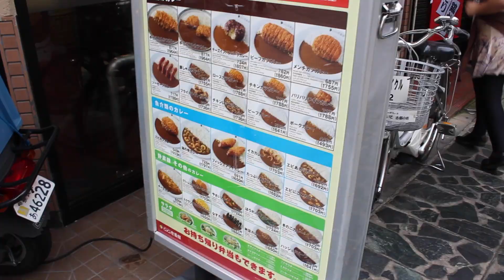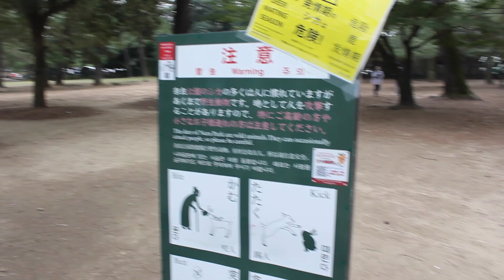Japan Trip - Day 6 (Buddha temple and feeding deer in Nara)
Today I finally got to live out my dreams of a disney princess and feed deer, the polite kind that bow to you for crackers!
Join us as we tour the Todaiji temple and see the ginormous Buddha statue!

Wild Buffalo by Magic In The Other